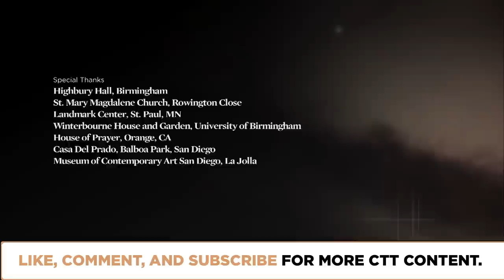Why God, Not Nothing? | Episode 1311 | Closer To Truth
To solve the great mystery ‘Why does anything exist at all?’, many invoke ‘God’. But isn’t God also ‘Anything’? How could God be the reason why there is ‘Something’ rather than ‘Nothing’? Featuring interviews with John Leslie, John Polkinghorne, Peter van Inwagen, Robin Le Poidevin, Robert Spitzer, Menas Kafatos, and Deepak Chopra.